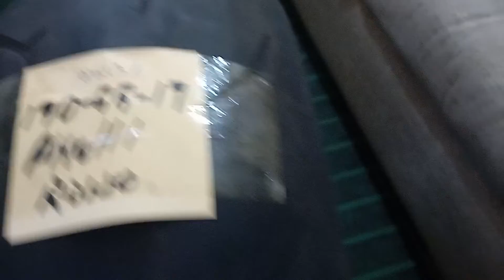sports bike rear tyre 190-55-17 code:786137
sports tyre
heavy bike tyre
Harley Davidson tyre
Chopper tyre
Code:786137
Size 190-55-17